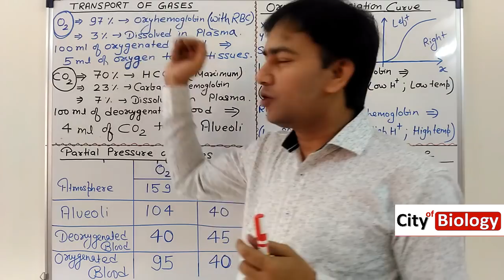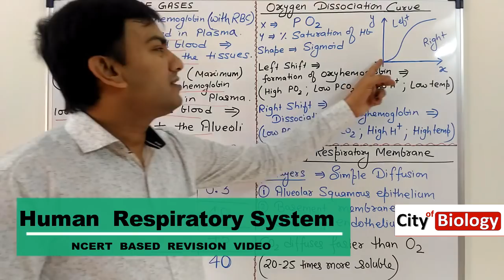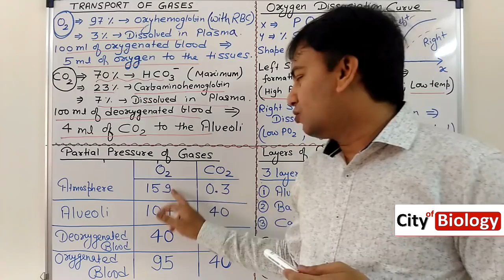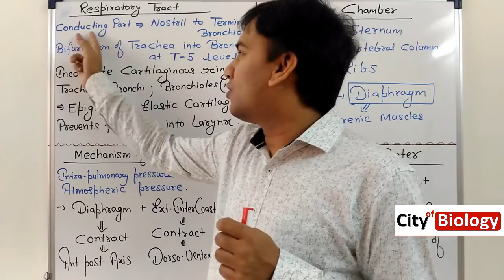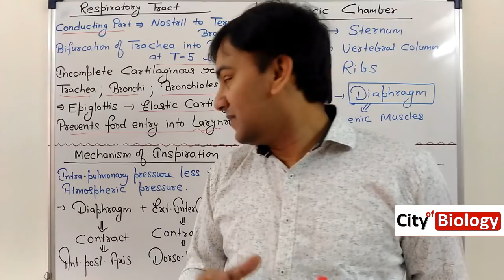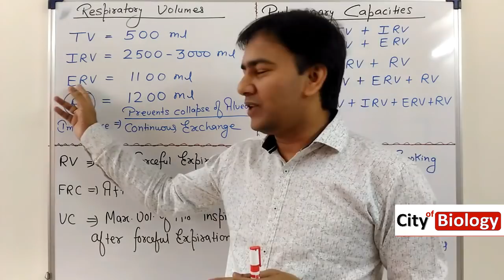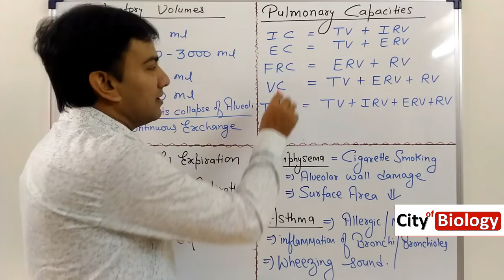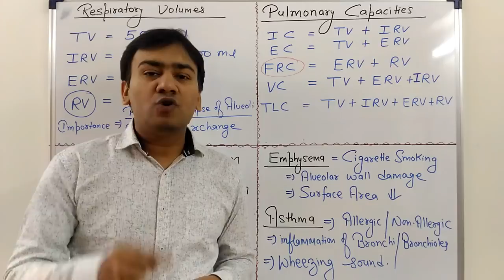Respiratory System Revision ( CRASH COURSE ) For NEET / AIIMS - 2018 ; NCERT BASED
Dr. Raj Singh is a MBBS Doctor from RIMS , Ranchi. He is also a passionate BIOLOGY faculty for PMT preperations.